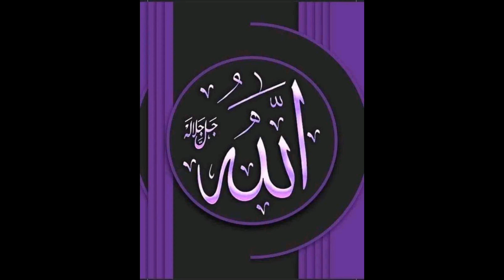Masha# Allah Subhan